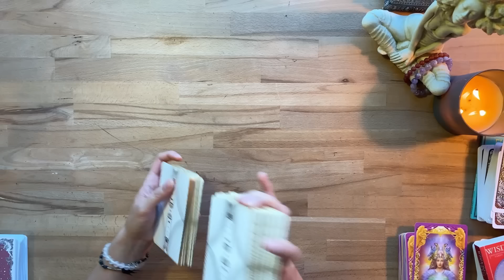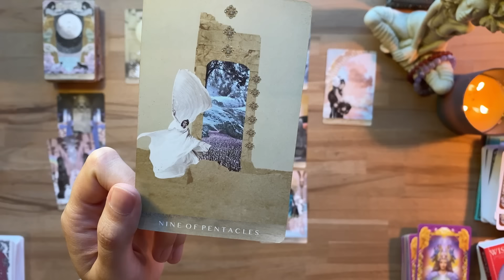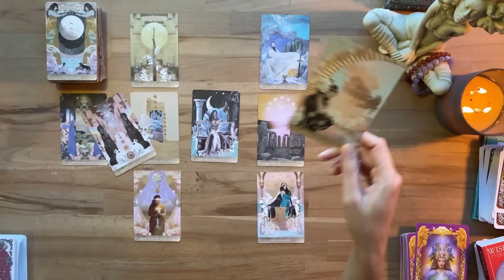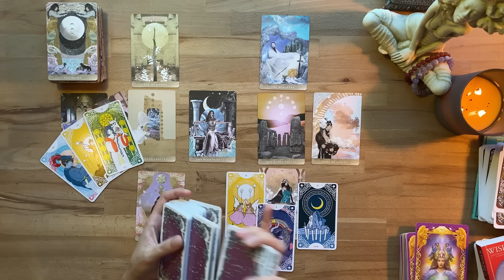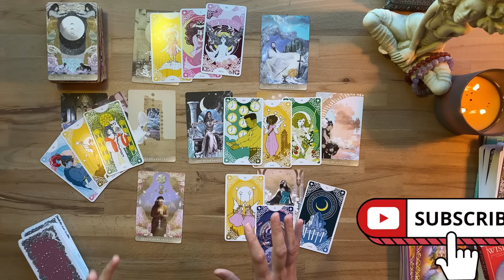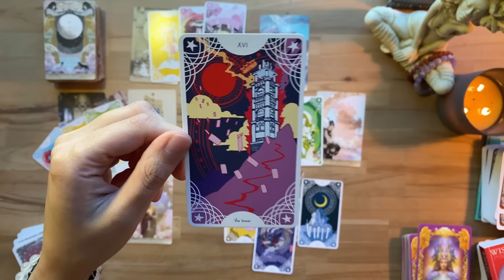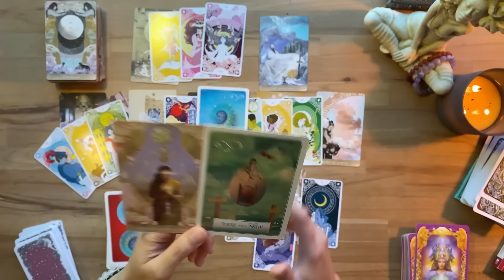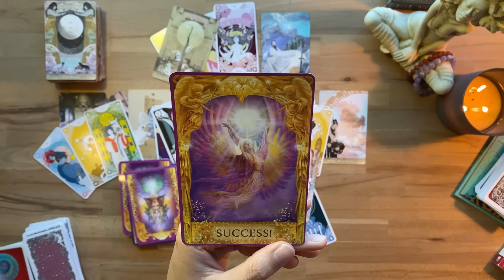CAPRICORN Money and Career Weekly tarot reading. This is a BIG week! Week of October 30th, 2023.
FOR PERSONAL READINGS:
I charge USD $111 for 45 mins and $80 for 30 mins. All readings are recorded on video and the link emailed over to you. Turnaround time is 2 weeks.